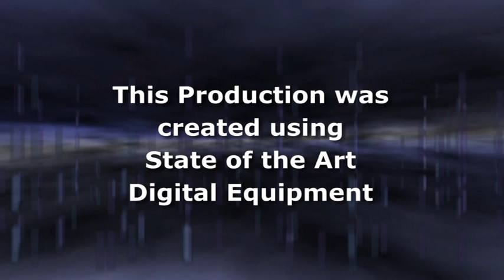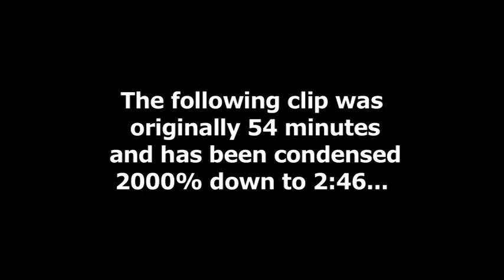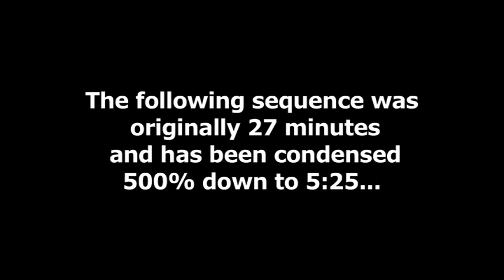live steam spectacular recommend 1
share the collection video and let more child and teenagers love with steam train